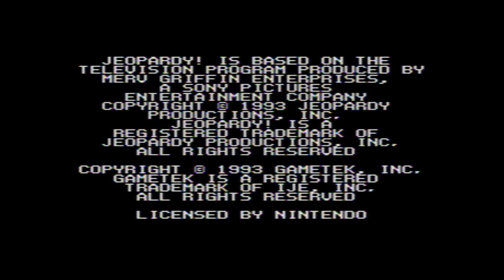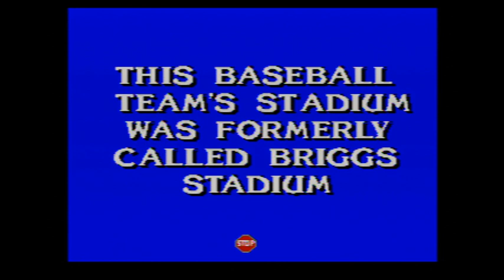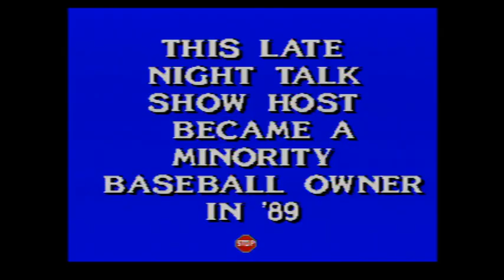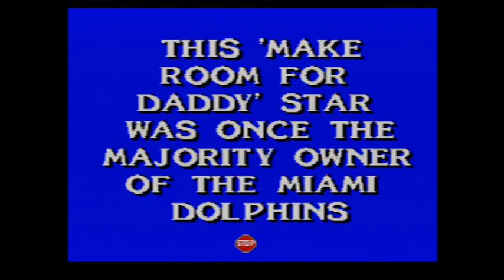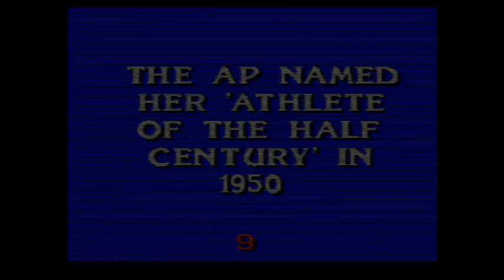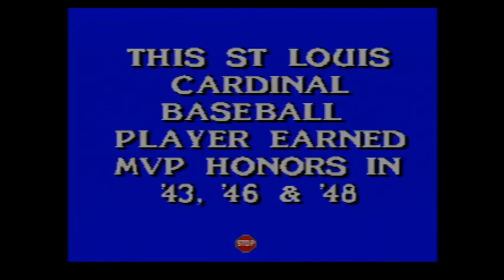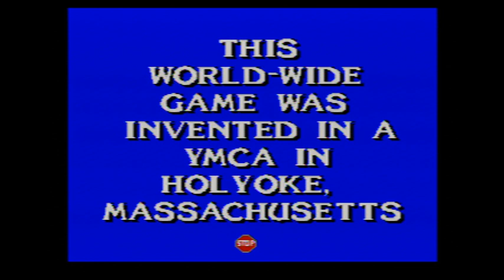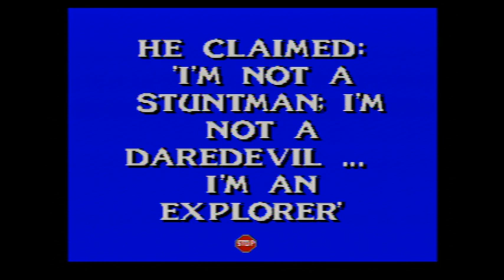SNES Jeopardy! Sports Edition 2nd Run Game #1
All righty, I have decided to go ahead and attempt a game of Jeopardy! Sports Edition for the SNES (Oh God, help me for doing so lol). Anyways...how will I do? Watch to find out, and enjoy!